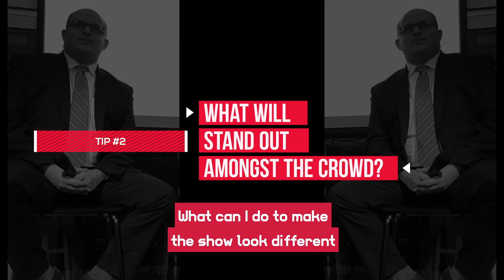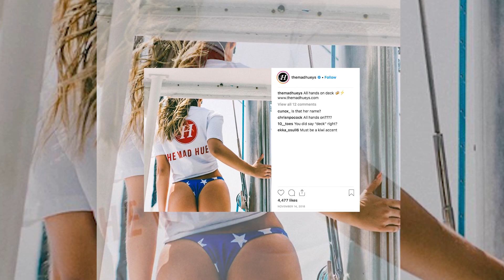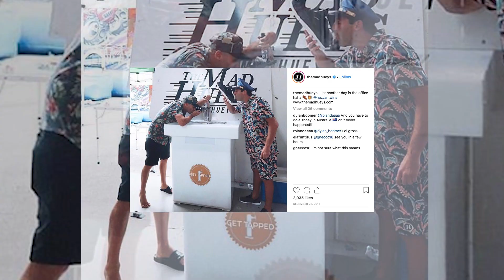Tips for Creating Professional Cable News Programs | The Sneeze 001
The Sneeze - Spreading Information Like Germs

Episode 001 with Brian Stetler
Hosts: Worldwiderev & Losfigur

In this episode we talk with Brian Stetler and discuss how a content creator can bring new value to their audiences on each program and as you grow a community you will get more funding as well as being held higher in the space as a validator or trusted source.